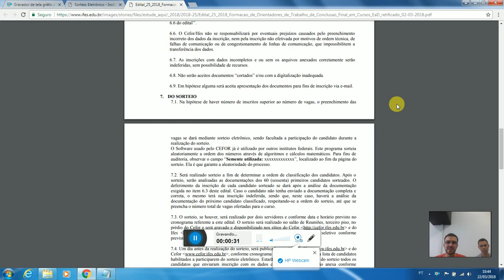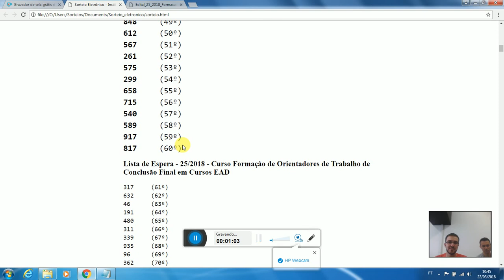Sorteio Edital 25/2018 - Formação de Orientadores de Trabalho de Conclusão Final em Cursos EAD